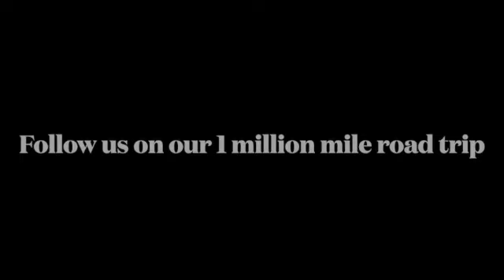Driving Part 3 IN to NC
We are on our 1 Million Mile Road Trip around North America - Hope you enjoy the ride.